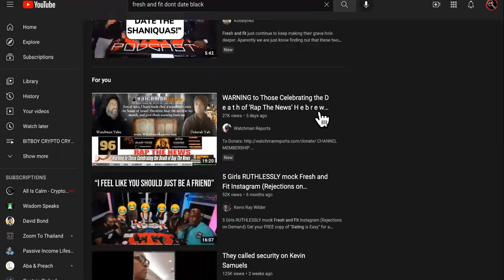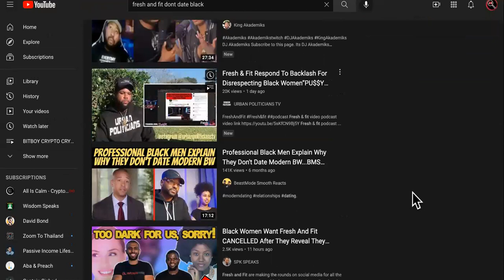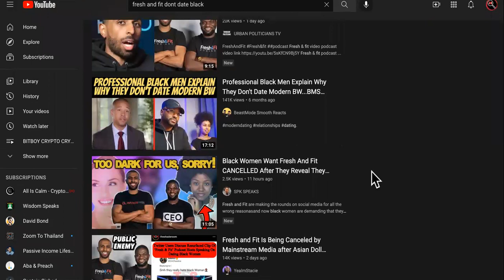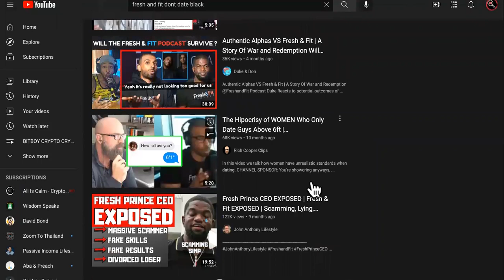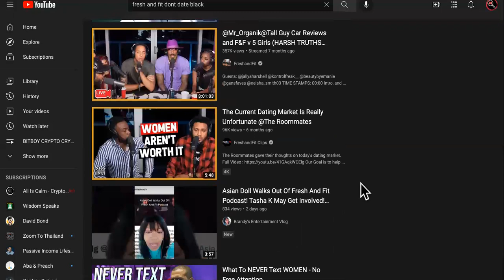DID FRESH AND FIT RUIN THEIR MONEY?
By Disrespecting Black Women @FreshFitMiami Shows The WRONG Way To Make Money From A Podcast And @AbaNPreach Discusses It